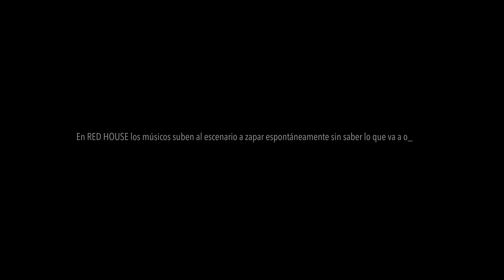ZAPADA EN RED HOUSE STUDIOS: "Doña Laura/La Rubia Tarada"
Banda:
Chizzo Nápoli: voz y guitarra
Corcho Rodríguez: guitarra
Tete Iglesias: bajo
Yamil Salvador: hammond
Tanque Iglesias: batería